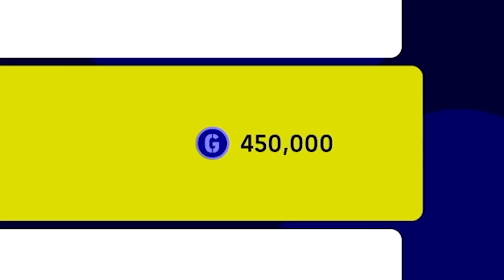【衝撃】アプデ後とんでもなく強いあの選手がヤバい【eFootball2023,イーフットボール2023】